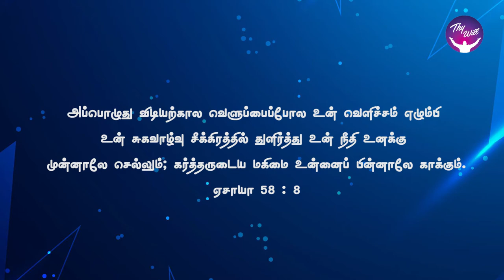God Morning Season 2 | உங்கள் ஜெபத்திற்கு பதில் வேண்டுமா? | RBU Shyam Kumar | Thywill